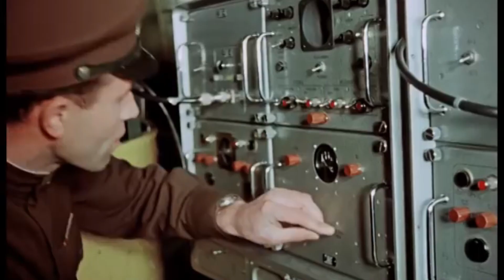Cea mai mare şi distrugătoare armă nucleară. Bomba Ţarului.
În anul 1961, Uniunea Sovietică a construit şi lansat cea mai puternică armă nucleară din istoria omenirii. Cu numele de cod Bomba Ţarului, aceasta armă avea un echivalent de 50 de milioane de tone de explozibil sau de 10 ori mai puternică decât toate muniţiile folosite în al II-lea Război Mondial.